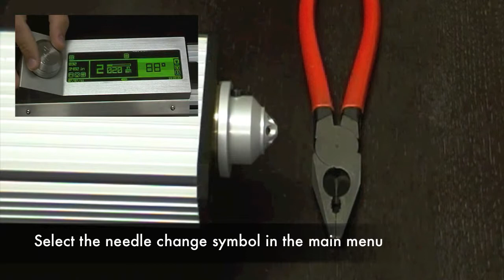Automatic needle change.mov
IML Service & Support
Changing of the feed speed - IML-RESI PD-Serie
Short video manual